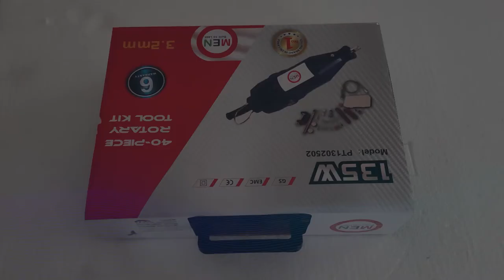Unbox Men Electric Mini Drill | Die Grinder (rotary tool kit)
Brand: MEN
Model: PT-1302502
Size 3.2mm
40pcs tools
Power: 220v / 130w / 32000 rpm